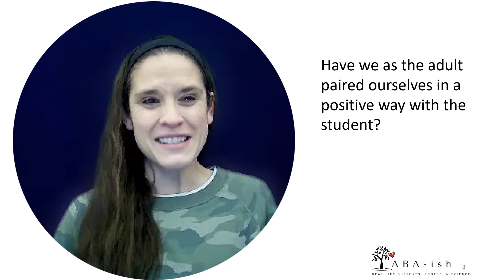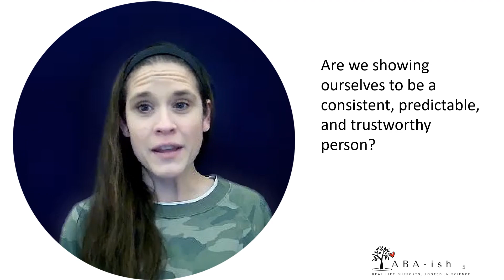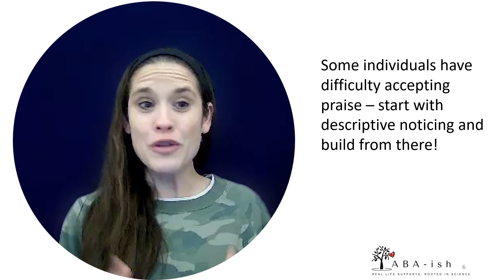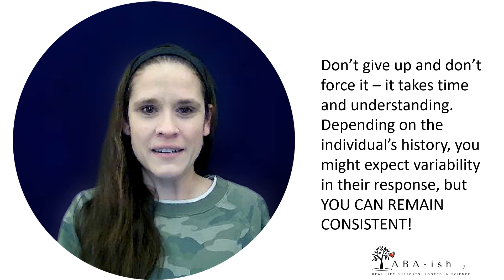Making Praise Valuable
Common behavior management advice is to maximize attention for appropriate behavior and minimize attention for inappropriate behavior. But what about if praise doesn't seem to be a positive for a student or child? This video covers a few strategies to prioritize in these situations.

You can submit a question, scenario, or topic for Dr. Billie Retzlaff to consider

Free or paid material and content does not create a client - provider relationship between any party and ABA-ish, LLC.